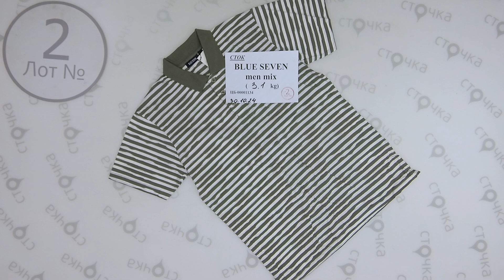BLUE SEVEN men mix 2 ,Цена за ед: 22.89 евро ,сток одежда оптом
BLUE SEVEN men mix ( лот № 2)
 Микс мужской (сток )
Страна: Германия
Демисезон
Цена за кг.: 22.89 евро
Цена за мешок: 70.96 евро
Цена за ед.: 6.45 евро
Кол-во в мешке, шт.: 11
Вес мешка, кг.: 3.1